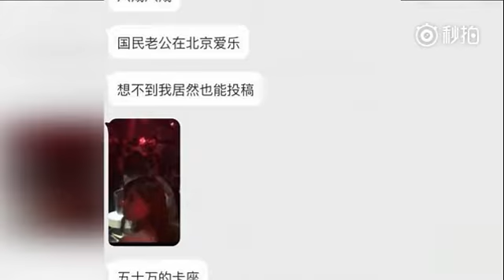王思聪50万包场酒吧与大批女网红彻夜狂欢，酒吧门票一票难求！